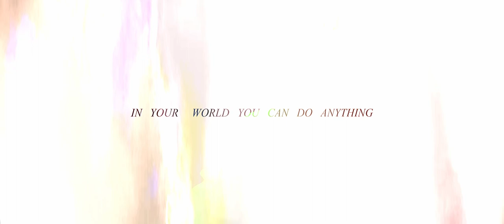Astro - In a Heartbeat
Set the sky on fire.

Music and visuals by Astro (formerly Astronomy487)
Speech from The Joy of Painting S28E12 by Bob Ross.

Music is under Creative Commons with attribution.